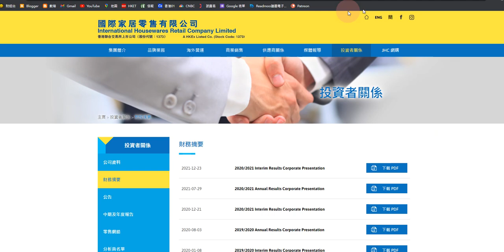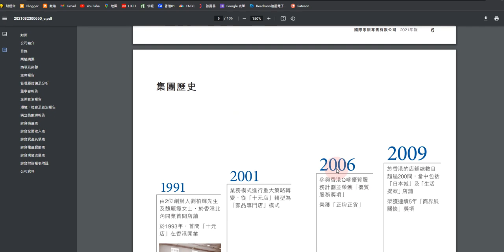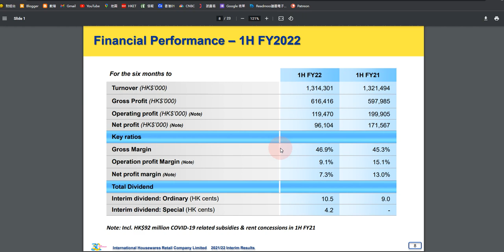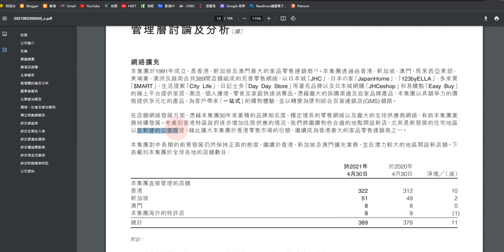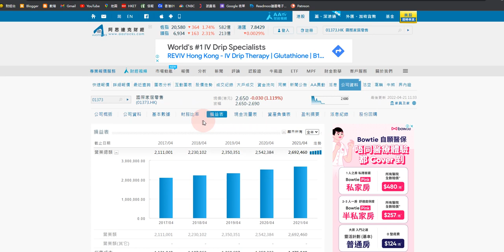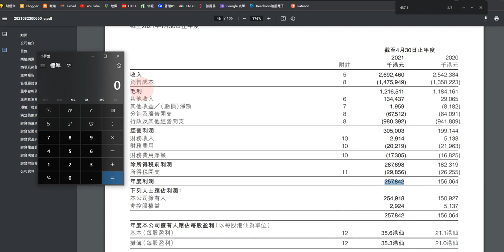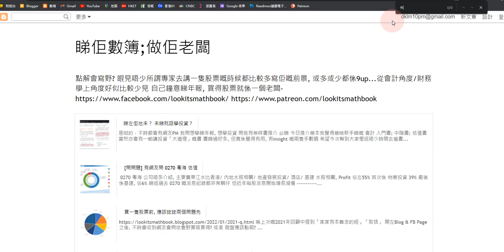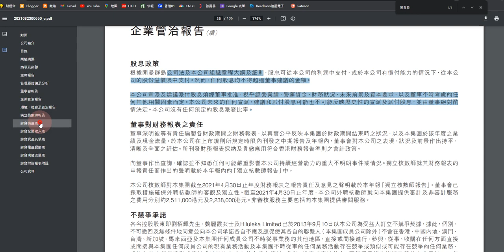收息股: 1373 日本城 國際家居零售 2021年盈利有水份? 一齊睇 數簿 (貳)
🔴🔴🔴日本城 1373 估值 (2022 May)

睇公司數簿, 講年報分析, 講股票, 講投資
30歲前財務自由, 股息&利息 收入夠洗費, 夠養家, 仲可以供樓
成功建立一個可持續增長嘅投資組合

🟩🟩🟩若果寫嘅野幫到你, 請我飲咖啡? PayMe!

🟠🟠🟠我個盤係點運作? 跟李嘉誠用現金流搵食!

🟠🟠🟠睇年報; 學投資. 推介書單